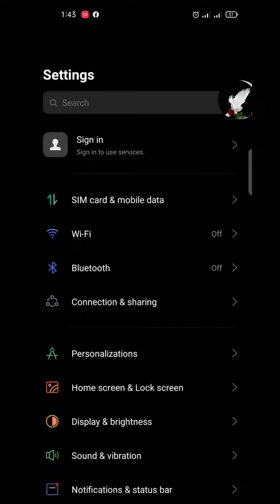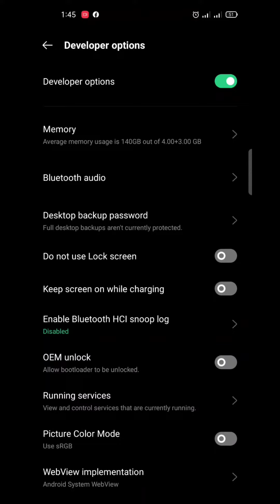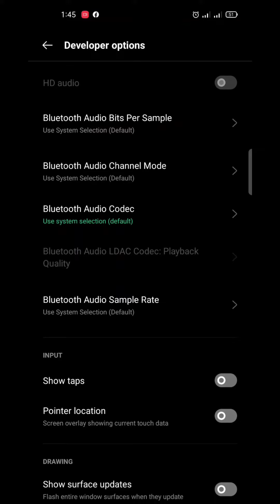Developer option & show taps / touch on of | LE Tech | Goni Tajbir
আচ্ছালামুয়ালাইকুম ফ্রেন্ডস
আমি গনি তাজবীর
এটা আমাদের নতুন অ্যান্ড্রয়েড টেকনিক্যাল। চ্যানেল।
আগের চ্যানেল হ্যাক হবার পর এটা নতুন খুলেছি।

How to show Developer option & show touch on | How to oppo developer & show taps on off | অপ্পো মোবাইলে ডেভেলপার এবং শো টাচ অন অফ করুন | অপ্পো মোবাইলে ডেভেলপার অপশন পাচ্ছেন না? | LE Tech | Goni Tajbir

You can get all educational help service with our channel

How to make any products home made

আপনি বাড়িতেই মোবাইলের সকল সমস্যার সমাধান করতে পারবেন | কিভাবে করবেন তা এই চ্যানেলের মাধ্যমে শিখতে পারবেন | মোবাইলের হেল্প, ইউটিউব হেল্প, সব ধরনের টিউটোরিয়াল
আপ্নার যে কোনো প্রয়জনে 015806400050 নাম্বারে যোগাযোগ করুন ইমু এবং হোয়াটসঅ্যাপ আছে ম্যাসেজ করতে পারেন বা ফেসবুক Goni Tajbir বা কমেন্টে জানান কিভাবে সাহায্য করতে পারি আমরা ওই বিষয়ে ভিডিও বানানোর চেষ্টা করবো
We will try to make a video on that.

★tag ★sponsored ★sadboy ★music ★education ★Electronics ★electric ★Mobile ★servicing ★Mobile ★Settings ★and ★shoftwere ★Youtube ★helpline ★Facebook ★entertainment ★Chatlist ★entertainment ★Vlog ★And ★Others ★LETech ★Android ★problem ★Apps ★Android

✪ Dil computers
✪ Dil electronics
✪ LE Official
✪ Goni Tajbir
✪ Tajbir Ahmmed
✪ Tutorial
✪ do make a
✪ youtube helplines
✪ Mobile Tutorial
✪ everything
✪ Motivational
✪ LE Tech
✪ Android